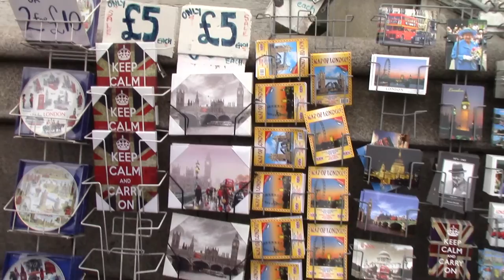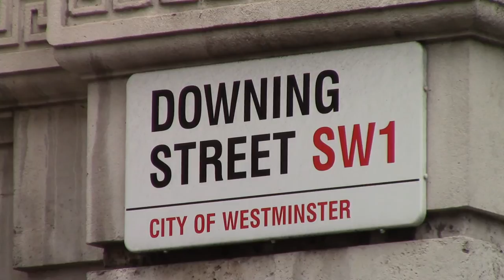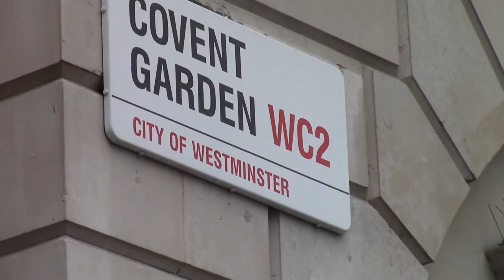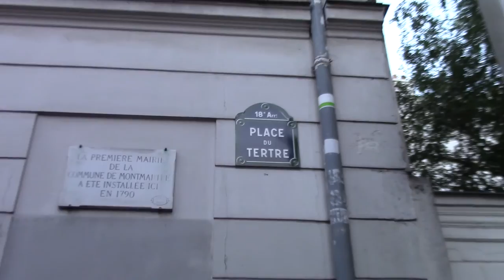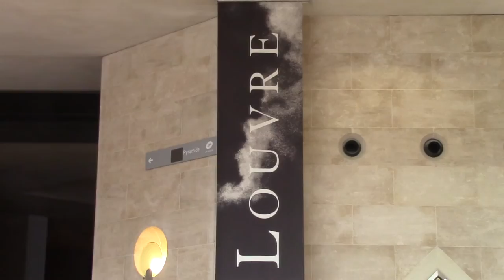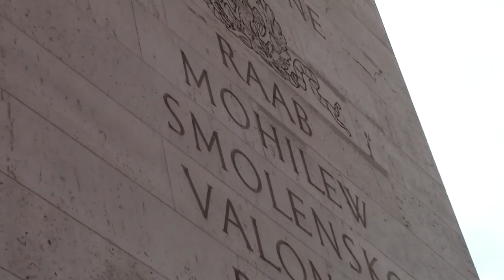London Párizs 2015